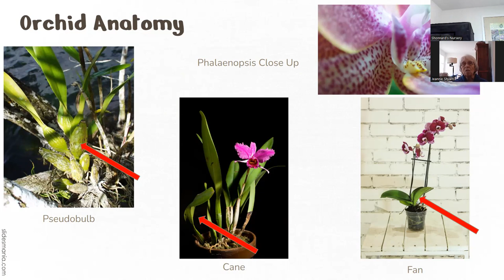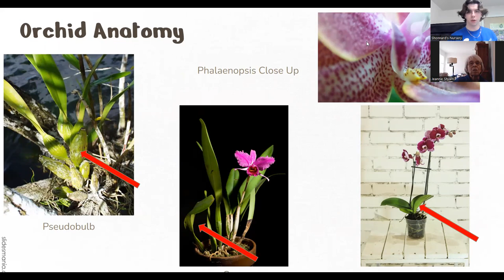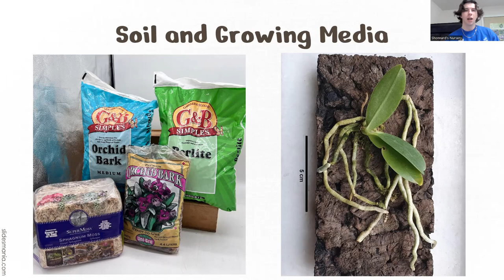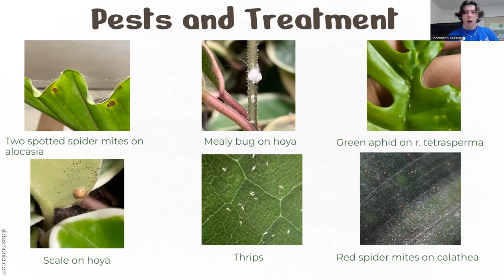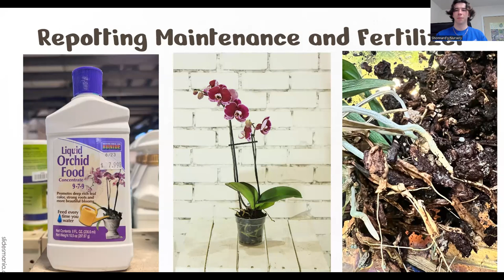Orchids for Beginners - Class Recording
Orchids are known around the world for their beautiful long lasting flowers, but caring for them is elusive to many people. Watch this class recording to learn from Patrick Urbanski about the basics around growing orchids in your home, including tips on repotting.